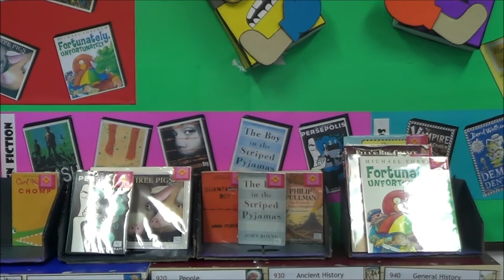Book Battle April 2014 - Garden International School, Eastern Seaboard, Ban Chang